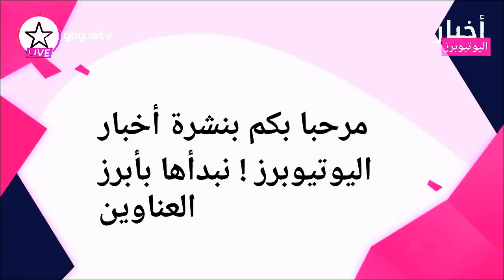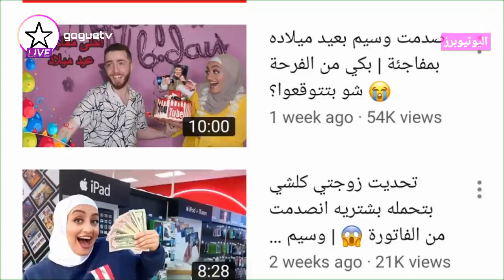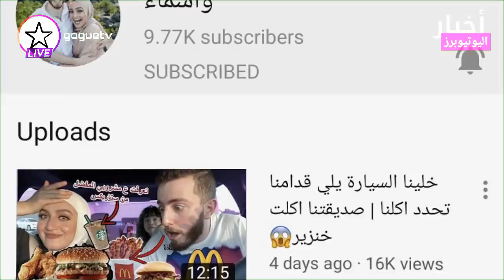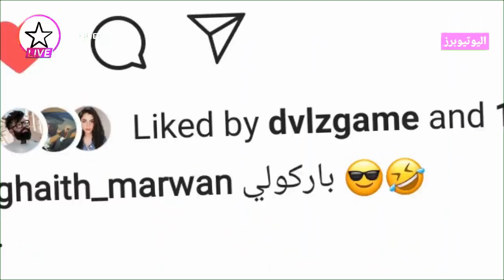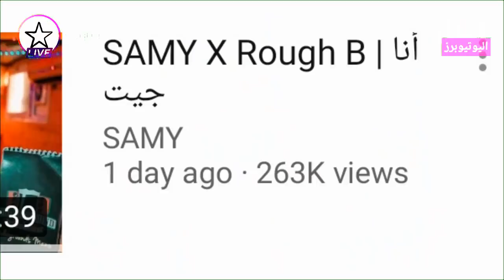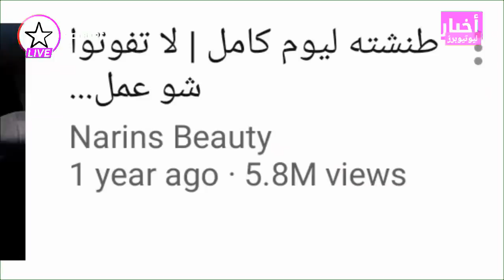هل خلاف احمد ابو الرب و ساهر منذر حقيقي - اغنية مو فلوقز العربية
هل خلاف احمد ابو الرب و ساهر منذر حقيقي
 اغنية مو فلوقز العربية

جميع الحقوق محفوظة لدا قناة غوغ